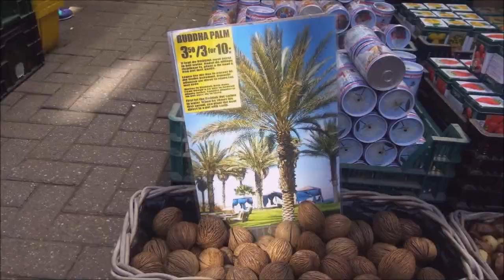Амстердам. Столица Нидерландов. Amsterdam.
Амстердам столица Нидерландов. Путешествие с Павлом Глумовым.